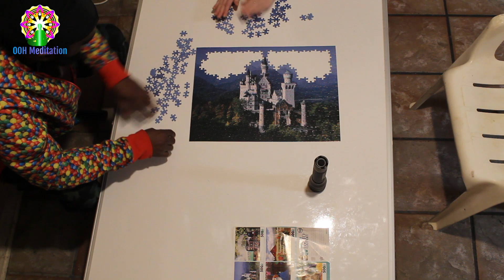ooh meditation video puzzle 007 part25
hi everyone we put some puzzles up in pieces lol get it !